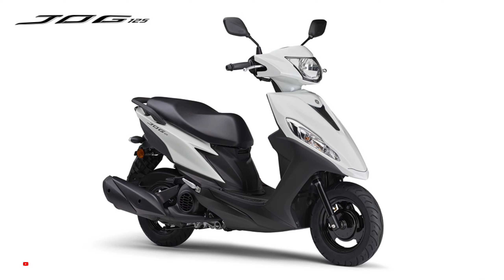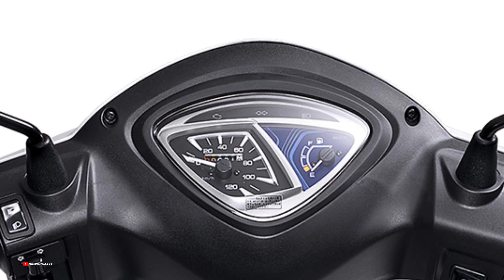New 2025 Yamaha Jog 125